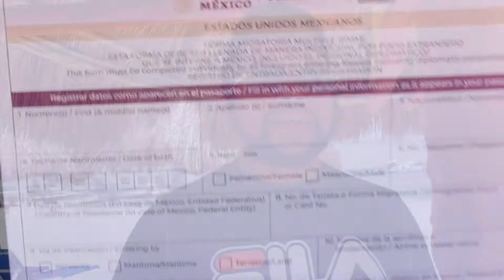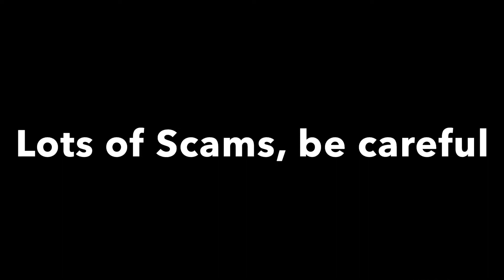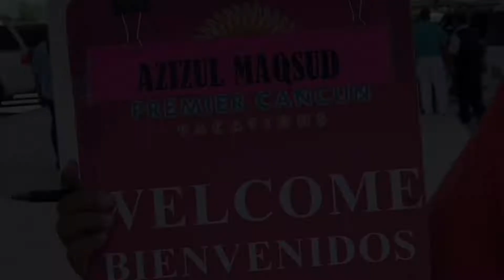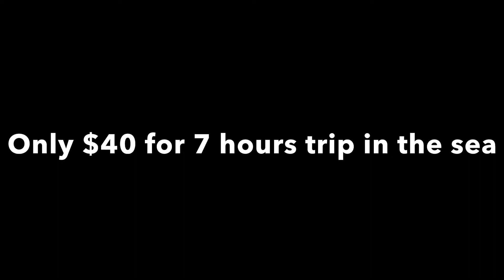Pros + Cons + Suggestions = TOTAL Guidance for your Cancun Vacation HERE‼️cancun